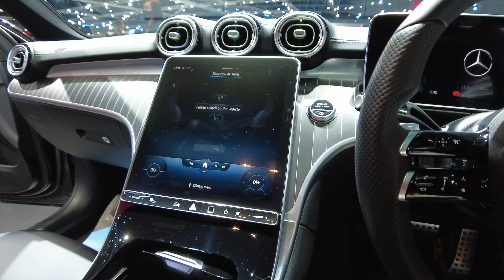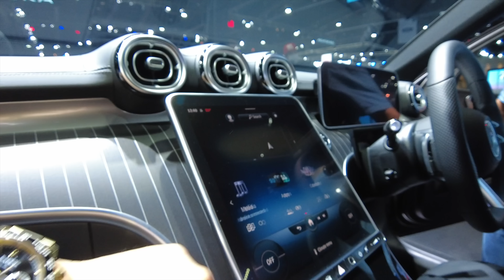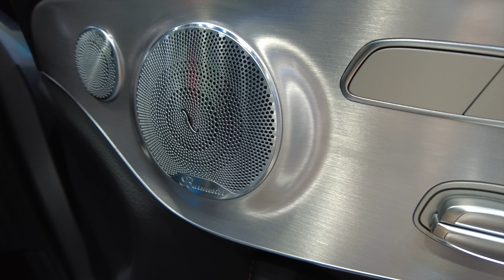พาส่องบูธเบนซ์ที่งานมอเตอร์โชว์ ปีนี้เปิดตัว The New C-Class W206 ประกอบไทย + C43 Special edition